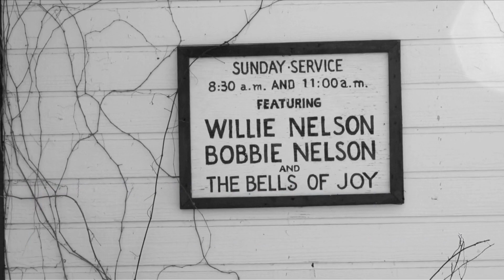Willie Nelson Welcomes Heartbreaker Banquet to Luck, TX // SiriusXM // Outlaw Country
Willie Nelson talks with SiriusXM Willie's Roadhouse and Outlaw Country host Dallas Wayne about the history of his Old West town known as Luck, TX during the third annual Heartbreaker Banquet, presented by Electric Lady Studios and Robot Fondue on March 13, 2014.

Filmed by Niclas Gillis for Heartbreaker Banquet.

Outlaw Country is the destination for rockin country, renegades, rebels, rabble rousers and rogues.